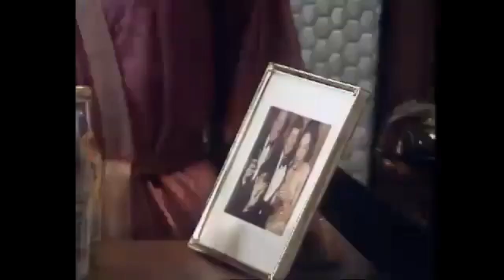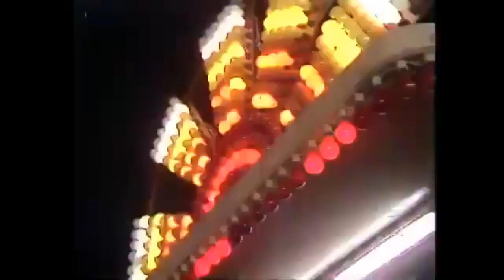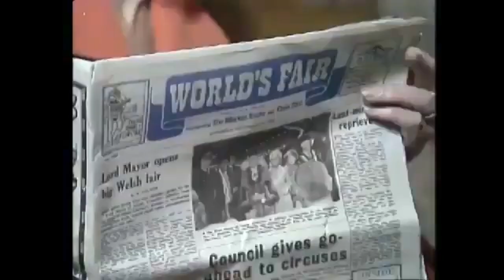Fairground 1976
Fairground 1976 : The boys from Z Cars get caught in a battle between 2 rival Show families while investigating a series of attacks on young girls. A well thought out balanced drama from 1976 that paints the showmens way of life  in a favourable light { for once } with one hell of a twist that you wont see coming. VHS rip for archival purposes.  Set in the fictional town of Newtown, based on Kirkby, Lancashire